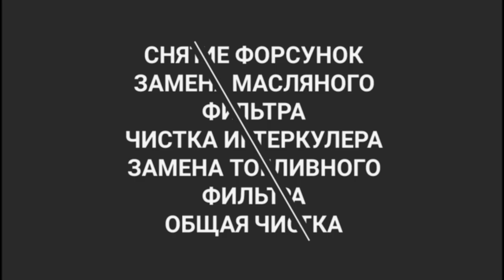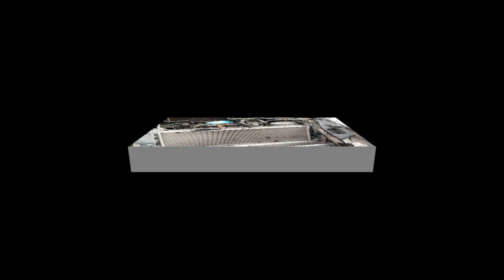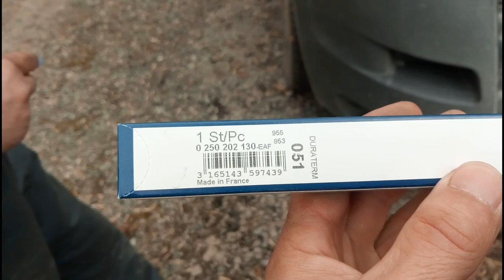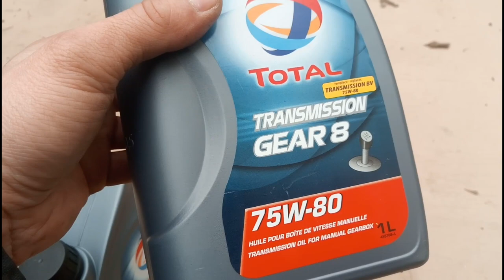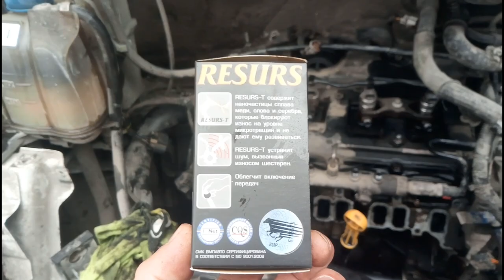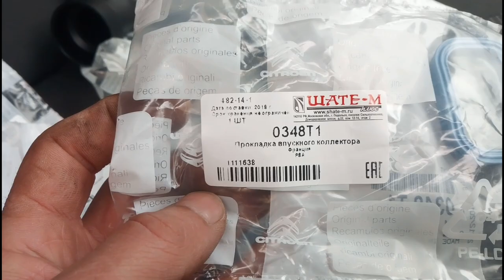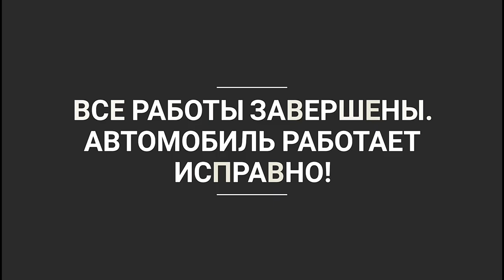Пежо Боксер / Peugeot Boxer / Плановое ТО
Пежо Боксер / Peugeot Boxer 2008 / Плановое ТО.
Замена масла в коробке и ДВС. Замена свечей накала. Чистка форсунок, коллектора и т.д. Присадка в масло для КПП.

АРЕНДА АВТО 🚘 на черноморском побережье 🏖️ и по всей России в компании "Мой автопрокат"

Хотите получать кэшбэк с покупок в интернете?
Используйте кэшбэк сервис Лети. Возврат до 30%
Переходите по ссылке и получайте деньги обратно: